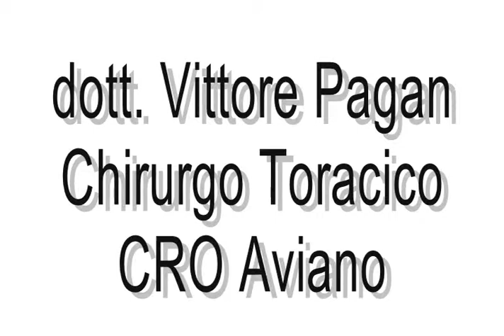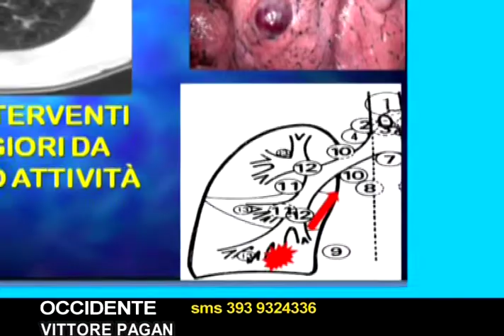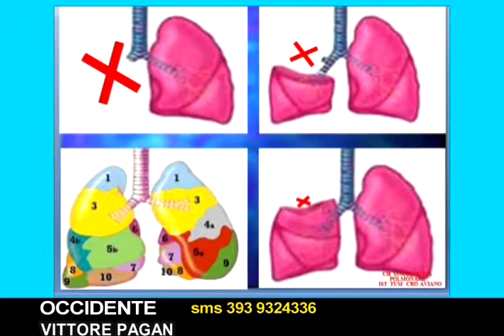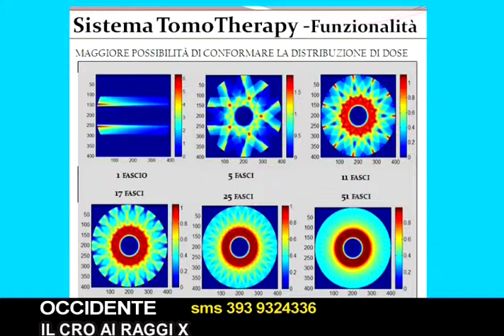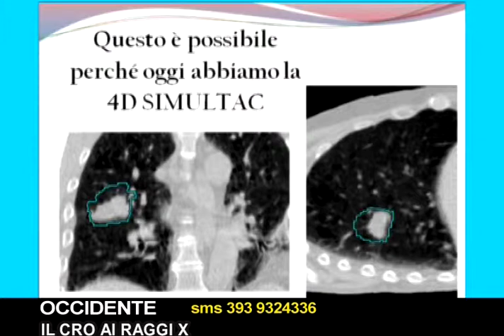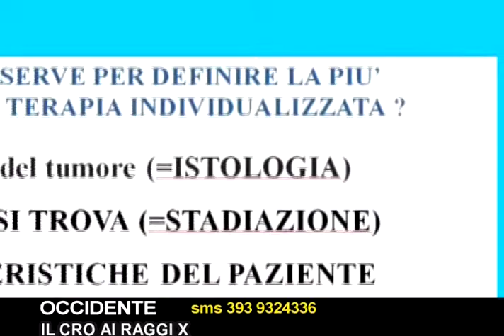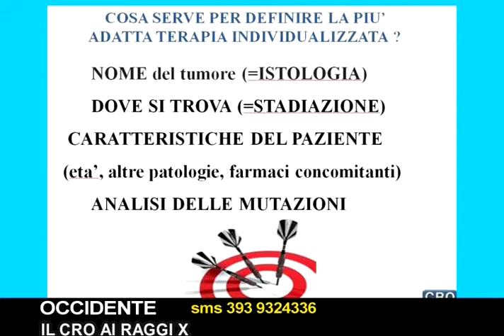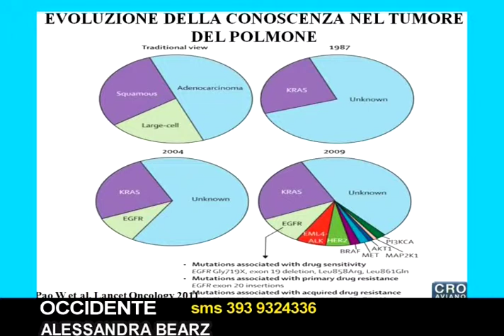OCCIDENTE IL C.R.O AI RAGGI X